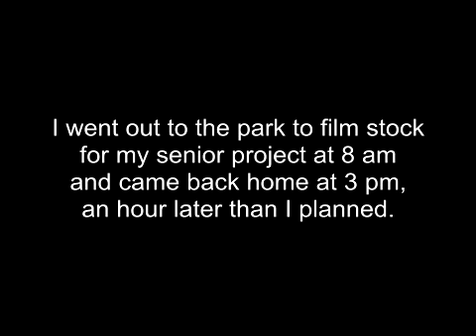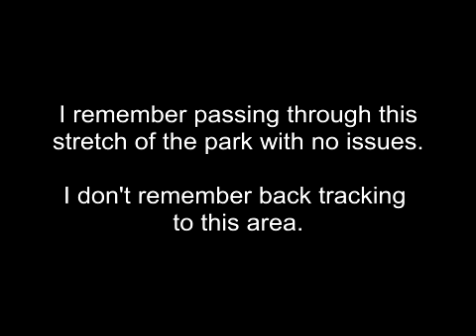Entry #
happy marble hornets day